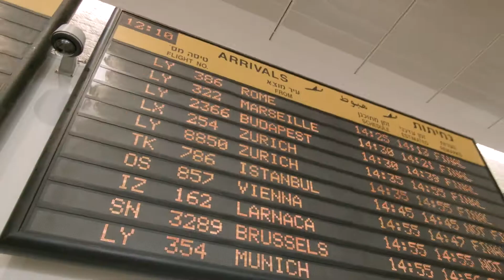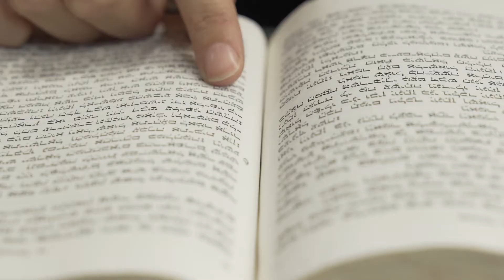The Nachshon Project